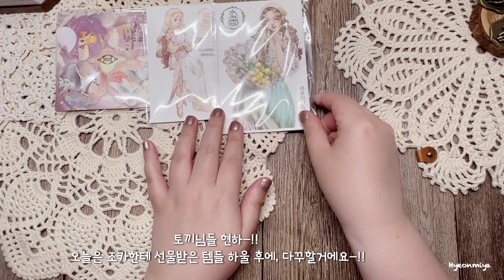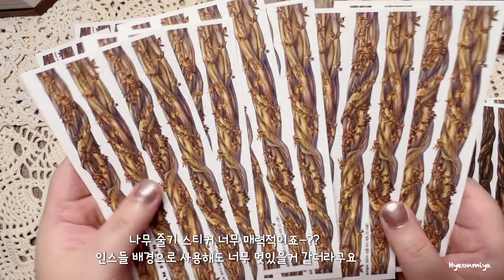다꾸 ASMR / 조카한테 받은 선물로 감성 다꾸하기💐 / scrapbooking / journal with me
토끼님들 현하🫶🏻

조카한테 선물을 받아서 즐거운 맘으로
하울 영상 찍고 다꾸해봤어요✨

즐거운 시청해주세요✨

Info🐰

다이어리, 풀테이프, 핀셋, 가위
- 쉽겟, 지마켓